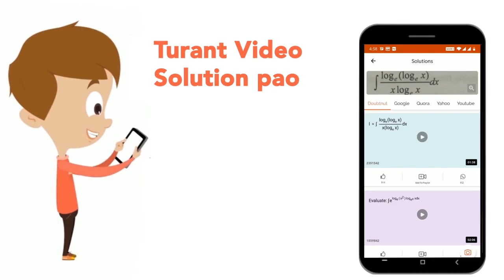If the zeroes of the polynomial x^2 - ax + b are 3 and 4, then ‘a’ and ‘b’ are respectively equa...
If the zeroes of the polynomial x^2 - ax + b are 3 and 4, then ‘a’ and ‘b’ are respectively equal to
Class: 14
Subject: MATHS
Chapter: RRB ALP 13 Aug 2018 SHIFT 2
Board:GOVT

👉 Have Any Query? Ask Us.